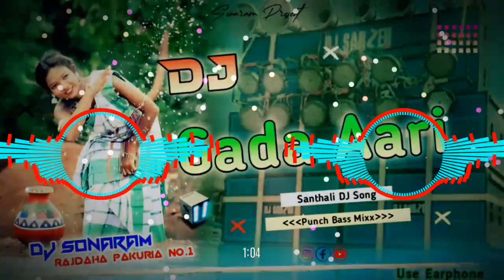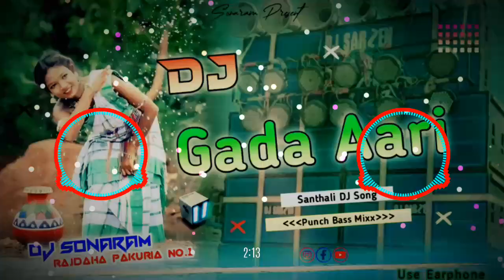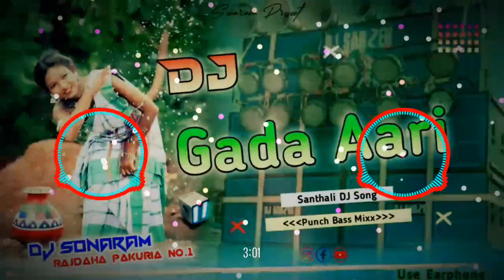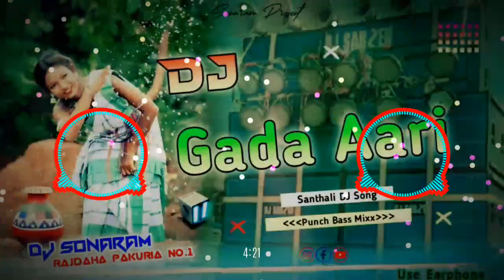Gada Aari🌀New Santhali DJ Song🌀Santhali Dj Remix Song🌀DJ Sonaram Rajdaha Pakuria🌀